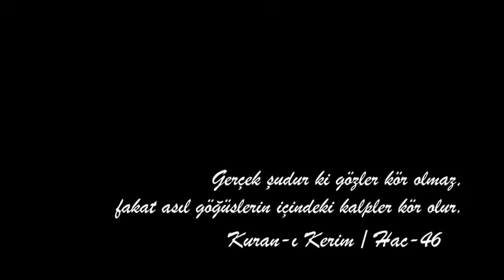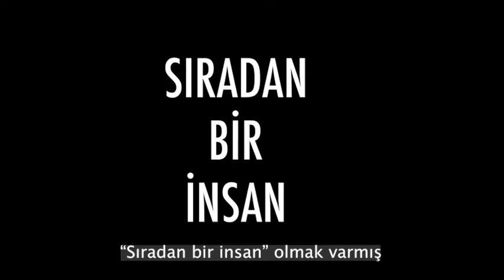💠Sınıfta, okulda, toplumda her yerde biriz beraberiz.Hep birlikteyiz.🙌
💠Sınıfta, okulda, toplumda her yerde biriz beraberiz.

Hep birlikteyiz.🙌